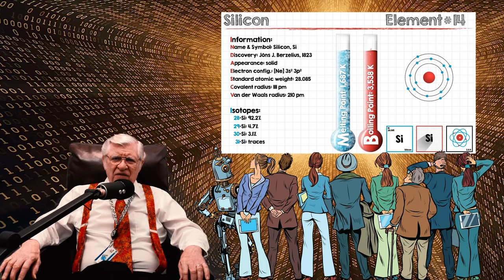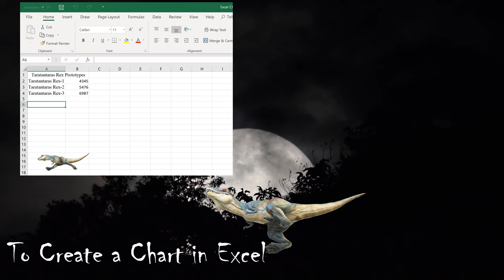Leaving the War and Going Nuclear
Leaving the Vietnam War and Coming Home